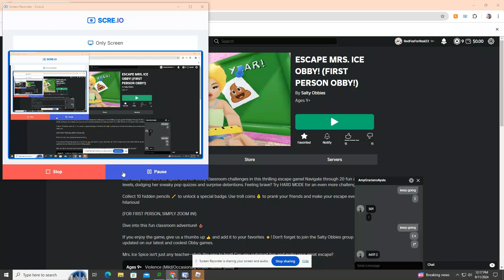ESCAPE MRS. ICE OBBY! (FIRST PERSON OBBY!) by: Salty Obby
Today on Roblox I am been trapped at Ice Spice School to learn more about Math and English Comprehension but I can't wait that long to stay  so let's escape her crazy school and make it to the end can we escape Ice Spice School? Let's find out.